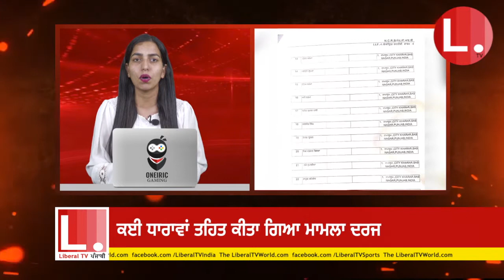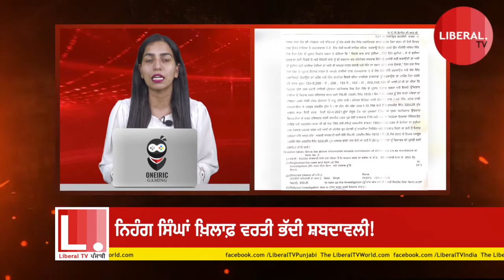ਨਿਹੰਗ ਸਿੰਘਾਂ ਦੇ ਬਾਣੇ ਤੇ ਟਿੱਪਣੀ ਕਰਨ 'ਤੇ ਸ਼ਿਵ ਸੈਨਾ ਪ੍ਰਧਾਨ ਗ੍ਰਿਫ਼ਤਾਰ